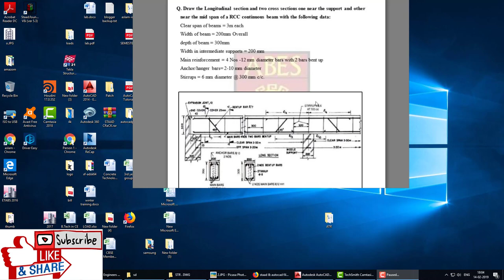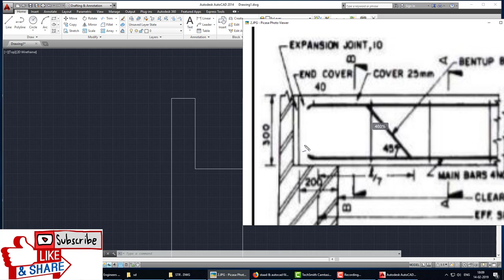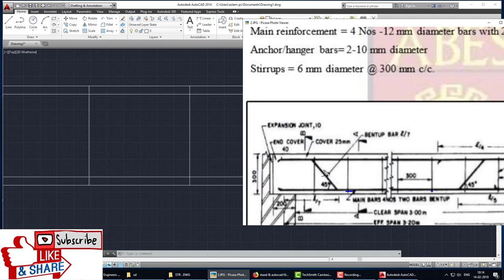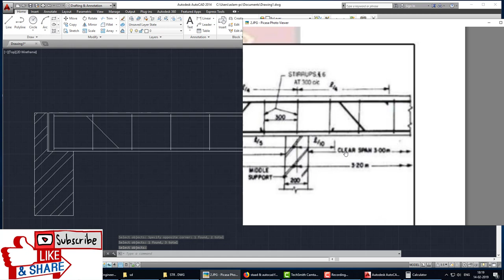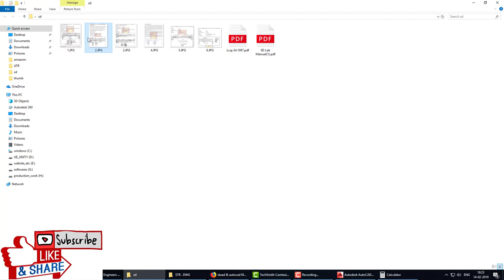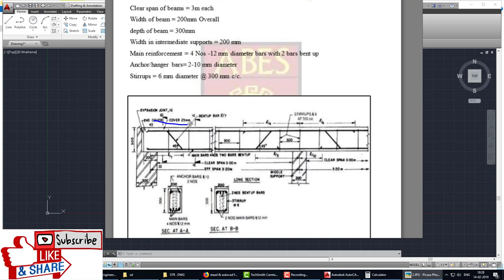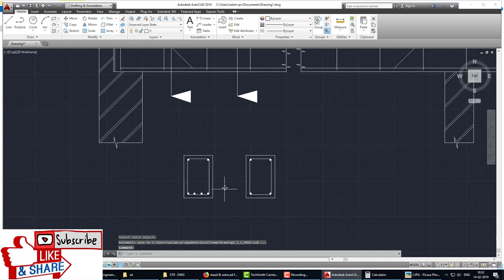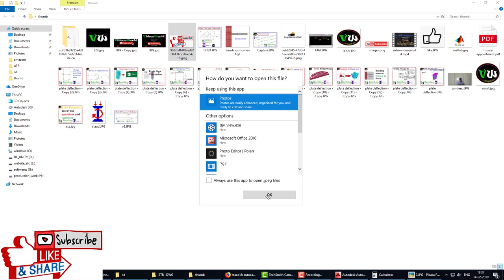continuous beam Detailing by Autocad